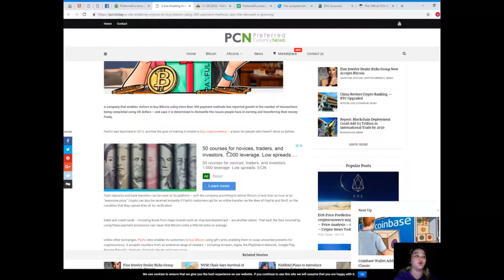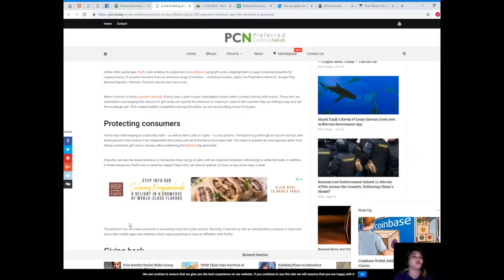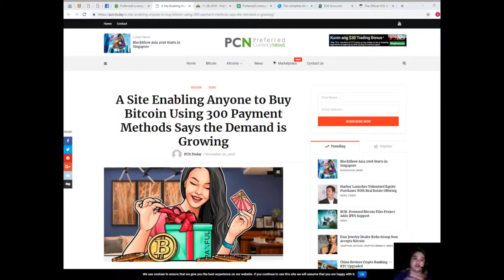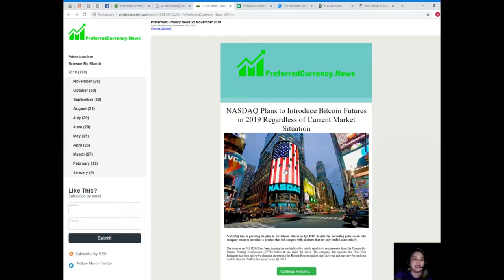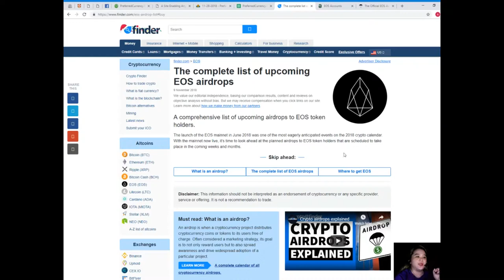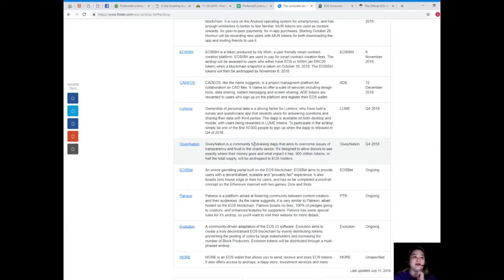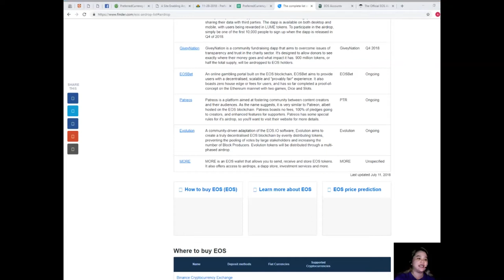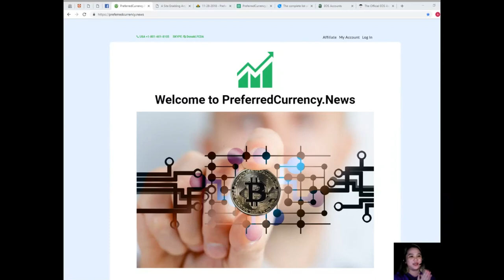EOS: MUST WATCH !!!!! A GIFT FOR YOU!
Important, you only have less than 24 hours left, to go and enter your email, and your Eos wallet name address, so you can get some free SEED tokens issued by Parsl (if you miss the deadline, you will already be registered for the next airdrop next month anyway, so it is still worth doing asap). (you will need to answer 2 easy questions on their website when registering for the free airdrop also)

(add your listings here)
for the latest news
to place your additional listings.